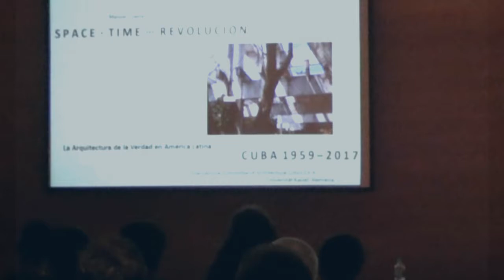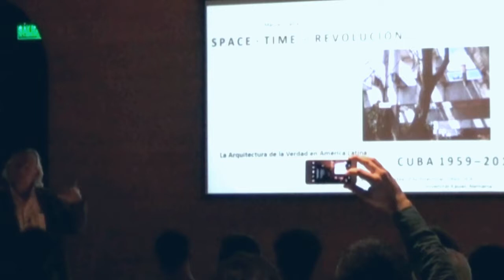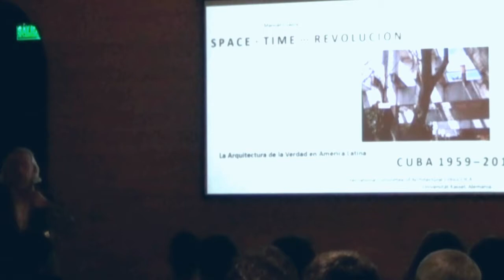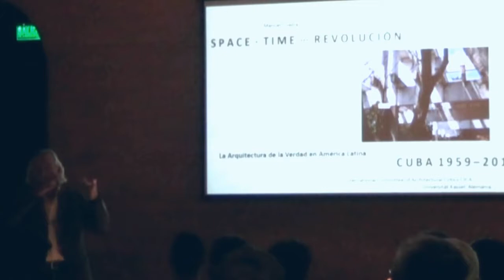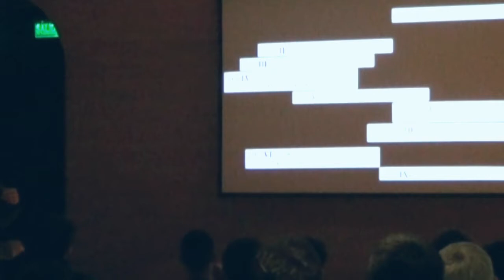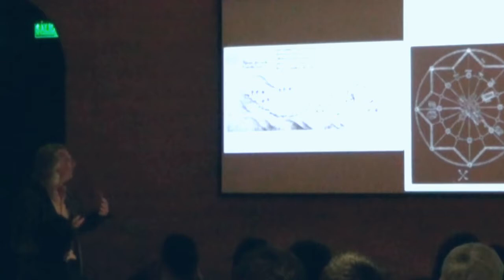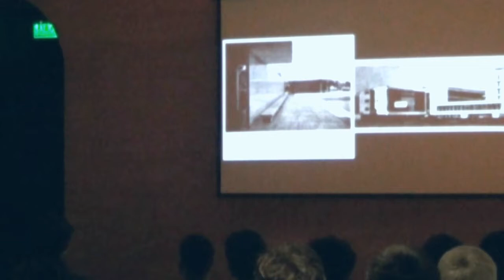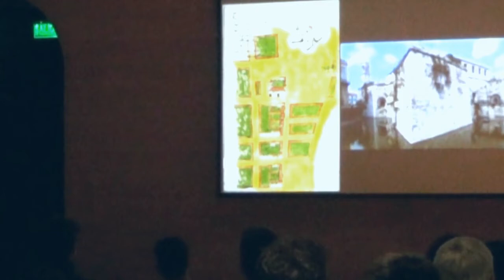Dr. Manuel Cuadra. Conferencia abierta FAPyD. Primera Parte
El Prof. Dr. Manuel Cuadra brindó una conferencia abierta denominada “Space Time Revolución – hacia una historia de la arquitectura cubana (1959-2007)”.

Fotos CDV

Prof. Dr. Manuel Cuadra (Universität Kassel – Alemania)
Catedrático de Historia de la Arquitectura e Historia del Medio Ambiente Construído. Docente junto a Günter Behnisch en Darmstadt y a Enric Miralles Frankfurt. Profesor invitado en las facultades de arquitectura de la Universidad de Belgrano en Buenos Aires y de la Universidad de Talca en Chile. Miembro honorífico de la Asociación de Arquitectos de Alemania BDA. Miembro del Comité Internacional de Críticos de Arquitectura CICA. Director de la experimenta urbana en Kassel. Doctor honoris causa de la Universidad Nacional de Ingeniería en Lima.